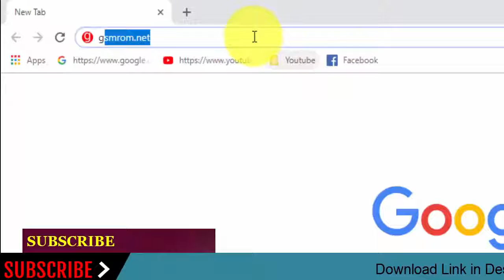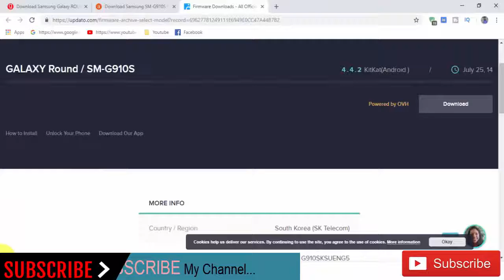Download Samsung Galaxy ROUND SM-G910S Stock Rom ! Official Firmware Update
In this Website (gsmrom.net) we have managed to share the Original Samsung Stock Rom (firmware) for all the available Samsung Devices. we will give you a tutorial on how to update the firmware of your Samsung Galaxy ROUND SM-G910S     .

Required for this is:
- your Galaxy ROUND SM-G910S , with at least 30 percent charge.